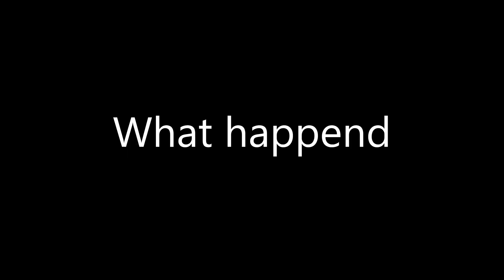German bomber with 2 big bombs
Sub and like :D